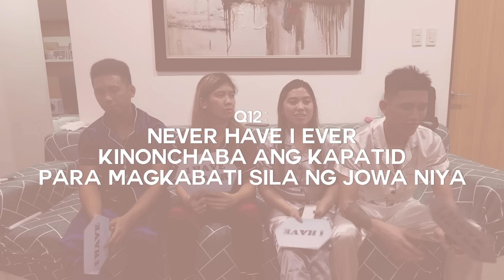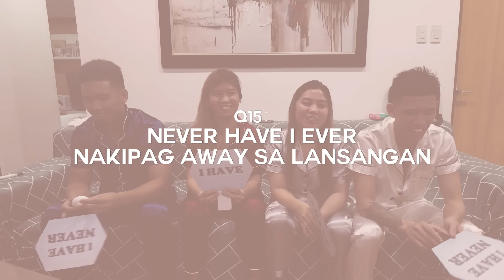Never Have I Ever With Cong Tv, Junnie Boy & Tiyang Venice (Siblings Edition) | Pat Velasquez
Follow me ✨
Kumu: @PatVelasquez